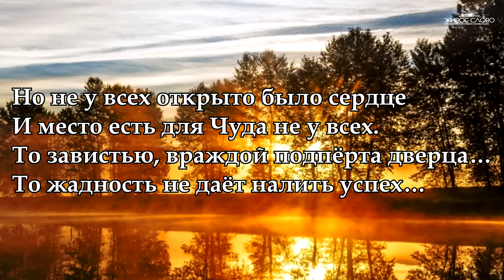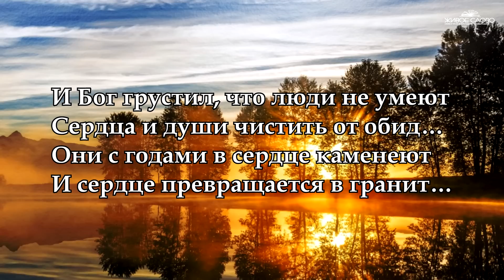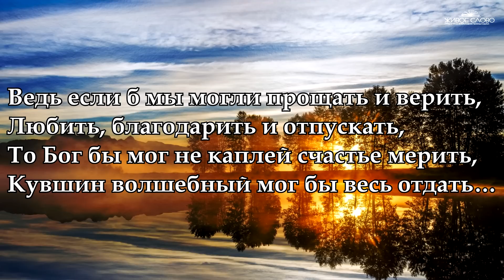"Сегодня Бог проснулся утром рано" - Ирина Самарина-Лабиринт Читает Леонид Юдин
Сегодня Бог проснулся утром рано…
Он жалобы и просьбы почитал…
И людям из кувшина без обмана
Желаемое в сердце наливал…
Но не у всех открыто было сердце
И место есть для Чуда не у всех.
То завистью, враждой подпёрта дверца…
То жадность не даёт налить успех…
А у кого-то до краёв разлита
Печаль и безысходность, вот беда.
И Бог жалел, что сердце это скрыто…
Любви хотел налить, да вот куда?
И Бог грустил, что люди не умеют
Сердца и души чистить от обид…
Они с годами в сердце каменеют
И сердце превращается в гранит…
Но Бог ходил, смотрел и улыбался,
Когда сердца влюблённые встречал.
Он брал кувшин и от души старался,
Им счастье в сердце бережно вливал…
А люди постепенно расплескали
Подаренную Богом благодать
И всех вокруг в утрате обвиняли,
Забыв в самих себе вину искать…
Ведь если б мы могли прощать и верить,
Любить, благодарить и отпускать,
То Бог бы мог не каплей счастье мерить,
Кувшин волшебный мог бы весь отдать…
Сегодня Бог проснулся на рассвете.
Огромный ящик с просьбами у ног…
А рядом лишь один без просьб конвертик:
«Благодарю за всё тебя, мой Бог…»

Ирина Самарина-Лабиринт